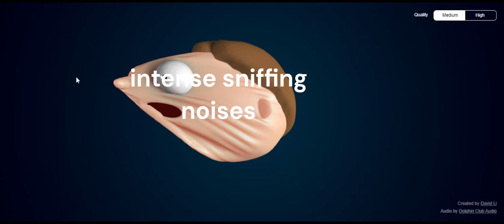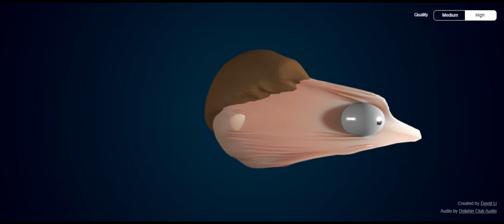3 minutes (about) of elastic man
This is going to be a new series. Since somehow the pink trombone video got 600 views. People likes that small annoying 3 minutes video xd.